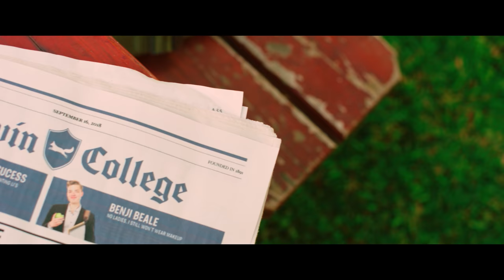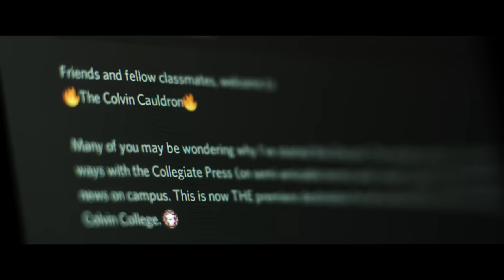The Liars' Club | Season 2, Episode 1 | Guilty Party: History of Lying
Colvin College is still reeling from the fire that destroyed the administration building last semester, and put a student, Margot Miller, in a coma, when Professor Moynihan announces he will be offering his famous “History of Lying” seminar to a select number of students. Cat Carlson is thrilled to be accepted into the course: Moynihan is a celebrity on campus and is releasing his very own lie-detecting technology, CUFF, later in the year. But the class—“The Liars' Club”— discovers Professor Moynihan has his own agenda.